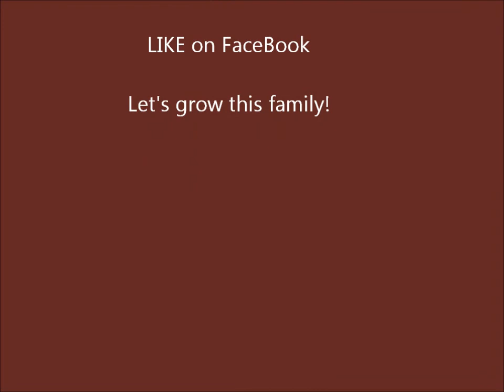Back to School cardio challenge update week 1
In this video, Myriam, Fitness & Nutrition coach from MuslimFitness gives us an update on her results after 1 week of taking the "Back to School" cardio challenge.  Find out how much body fat she was able to lose with the challenge. Come on and join the movement toward a happier and healthier Ummah!